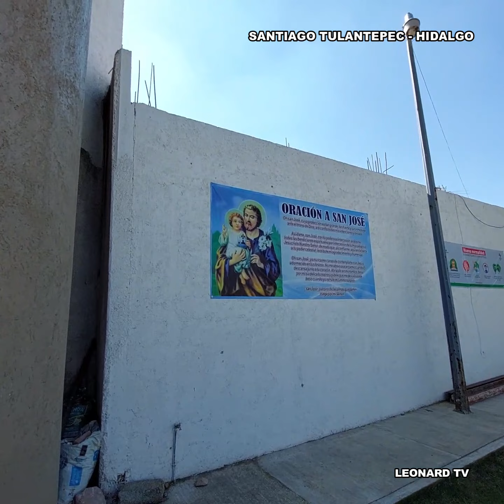Santiago Tulantepec - Hidalgo / Recorrido por su Plaza Principal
Bienvenidos al Municipio de Santiago Tulantepec...

Municipio que integra la Zona Metropolitana del Valle de Tulancingo...